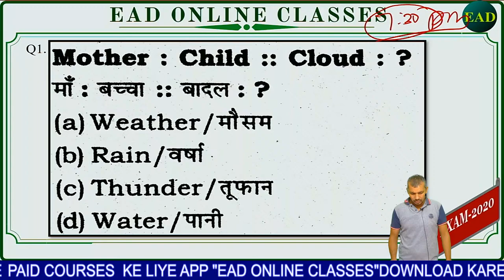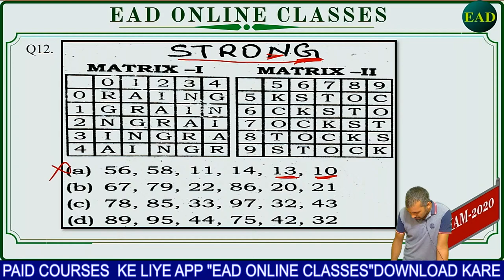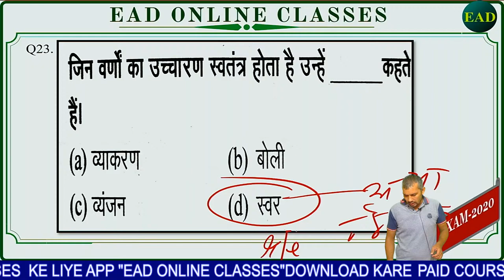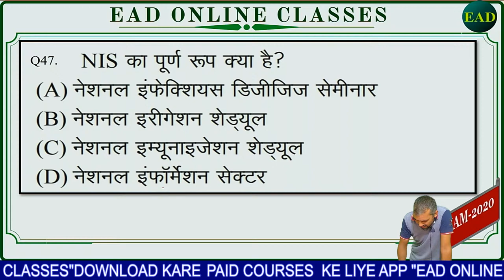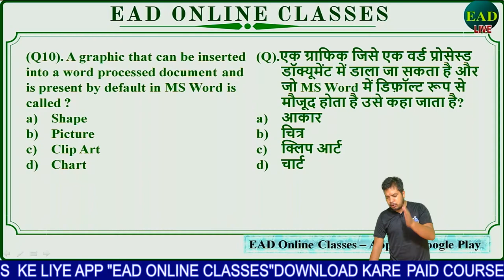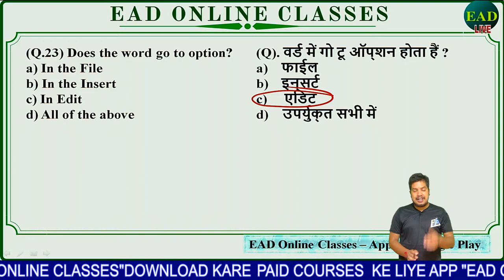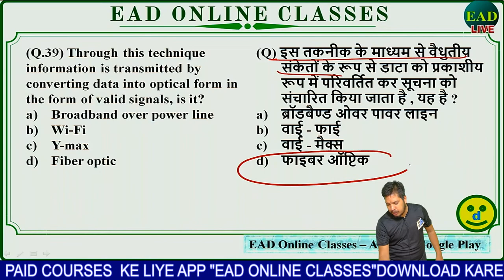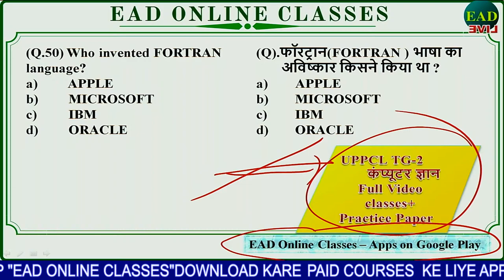UPPCL TG2 ( ALL INDIA PRACTICE PAPER ) COMBINED CLASS Day- 11| with Raman Sir Starts 7:30PM